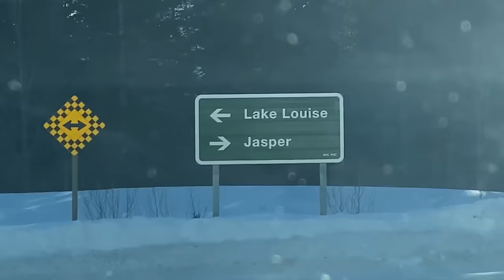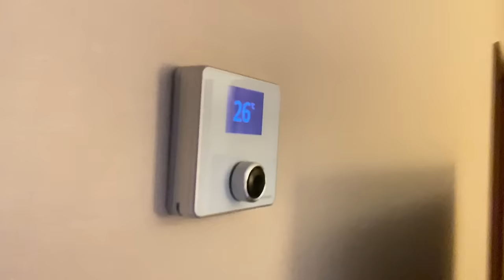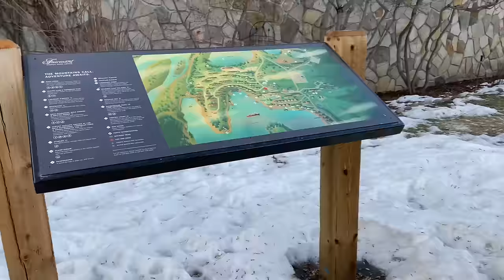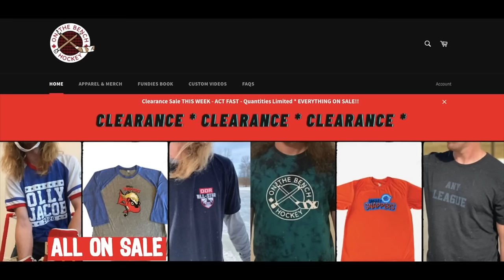POND HOCKEY IN THE MOUNTAINS !!!!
Day one of our pond hockey tourney in Jasper and its absolutely beautiful..DROP A COMMENT IF YOUD LOVE TO PLAY HERE.. and maybe next year you can join our team!!! Thank you Tourism Jasper, Fairmont JPL